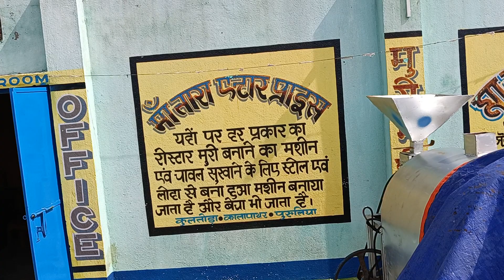मुरी मशीन डिलीवरी, बिहार & उड़ीसा।150- 200 kg drm roaster machine !! frymess kurkure badam makai